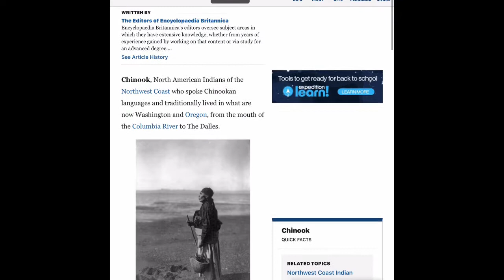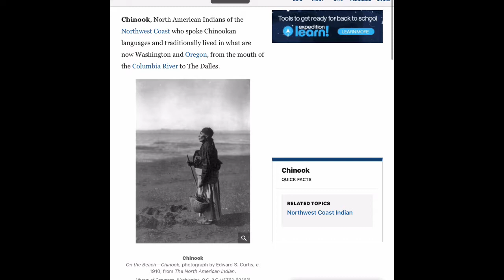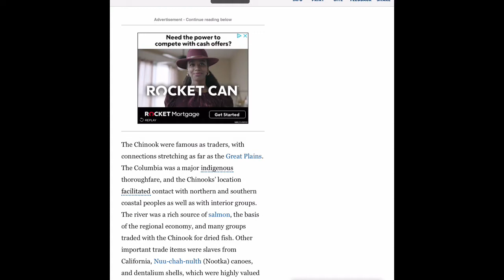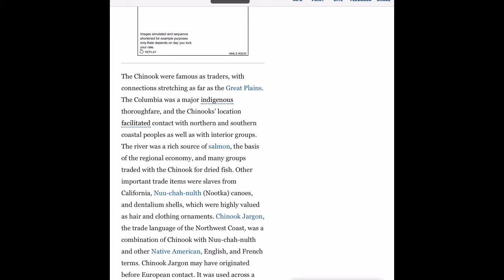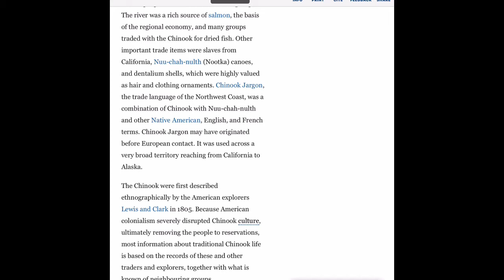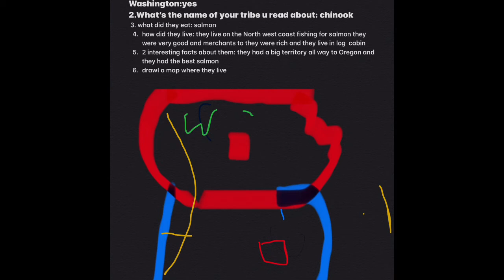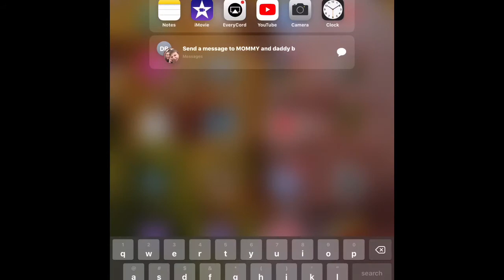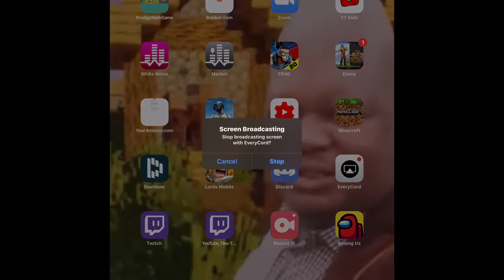part 4 my school work read description